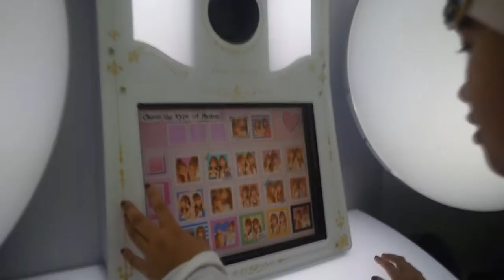Vlog 9: Adventure To Winter Break 2014-2015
(｡・//ε//・｡)OPEN ME ☆ ～('▽^人)

Hello, so during the break I actually did not do that much but stay at home so I managed to salvage clips to use for a Winter Break Vlog. ^^
Songs :
Shooting Star- Owl City
Fuwa Fuwa- Makino Yui